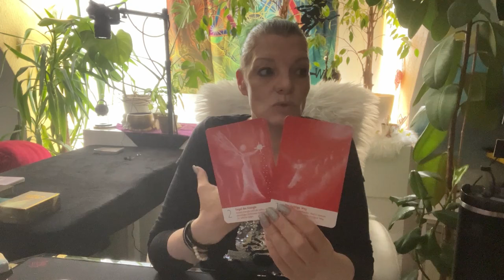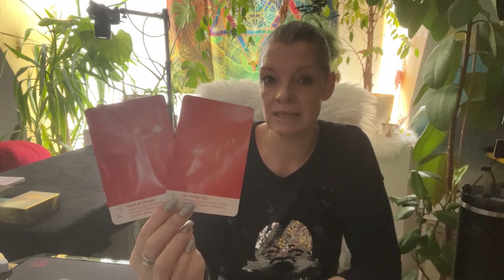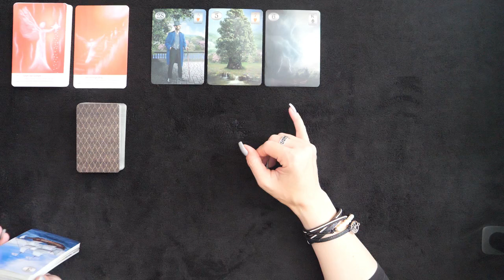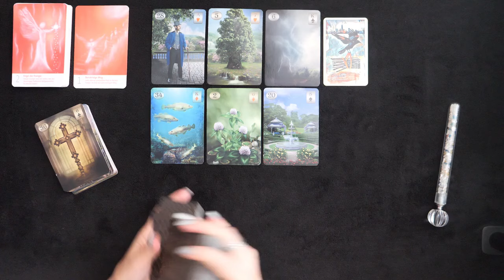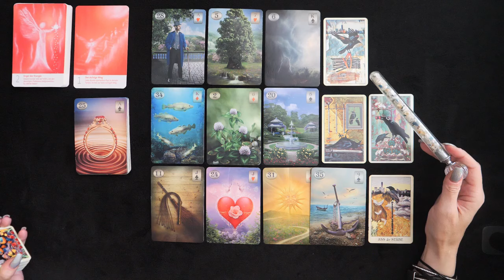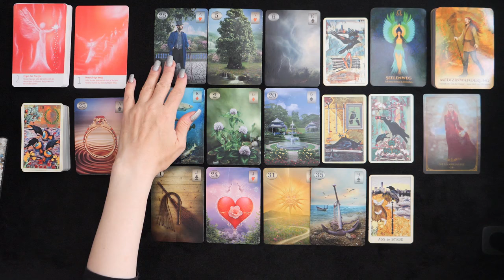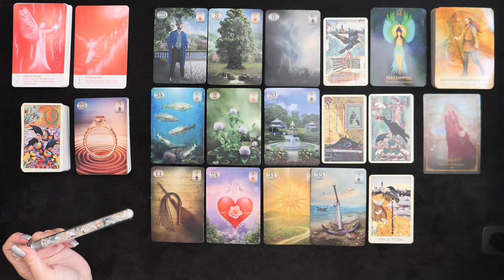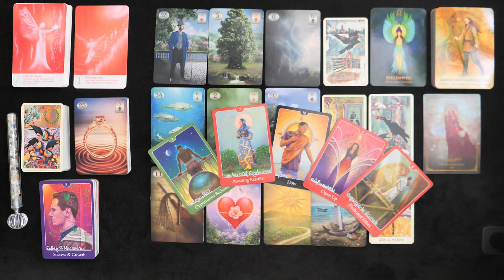Wochenbotschaft 2.- 8.9.2024 | Darauf hast Du so lange gewartet! | Endlich!